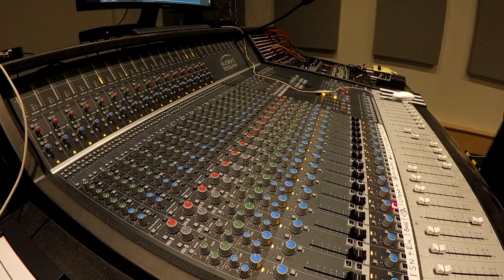Run Run Dub (Meander Version)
My final mix on the Audient desk